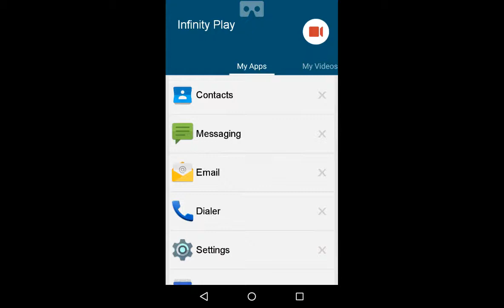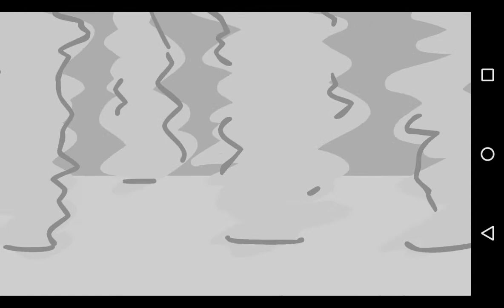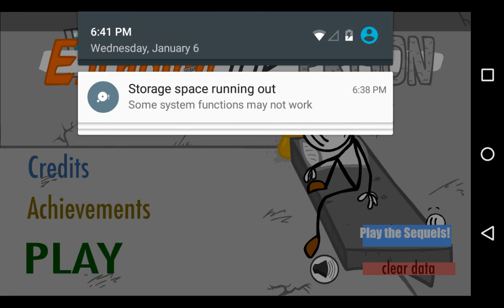Escaping the Prison|This is EPIC!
Escaping the Person is really fun, you guys should try it!